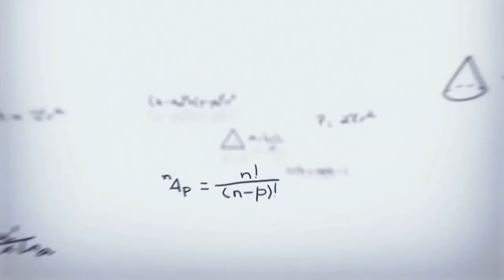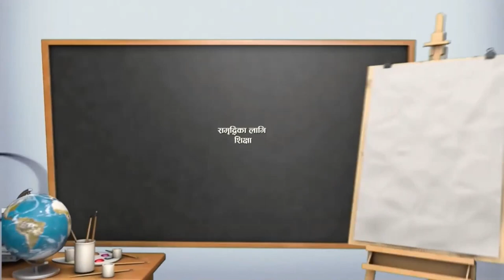युध्दको घाउ वल्झेमा शिक्षा क्षेत्रमा त्यसको सिधा असर पर्नेछ।निम वहादुर के .सी.महासचिव।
युध्दको घाउ वल्झेमा शिक्षा क्षेत्रमा त्यसको सिधा असर पर्नेछ।निम वहादुर के .सी.महासचिव। ए.अ.ने.शि.संगठन